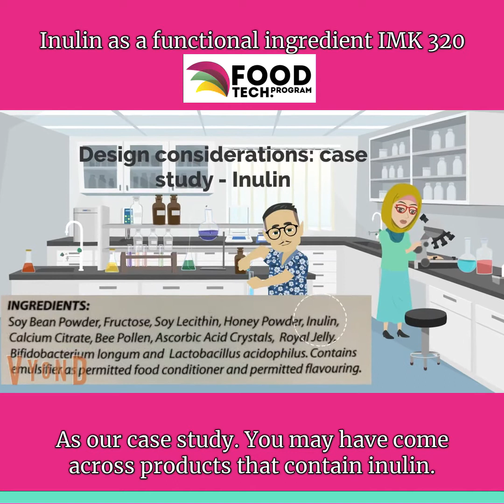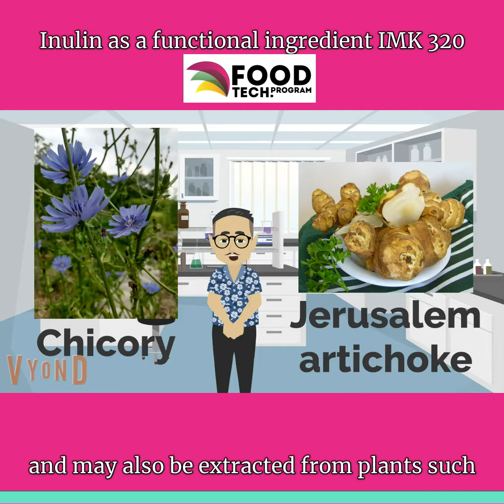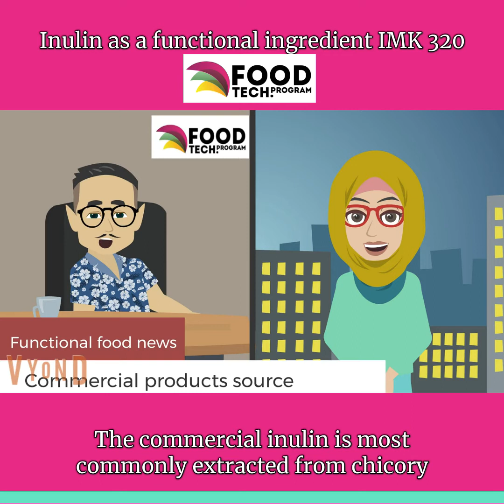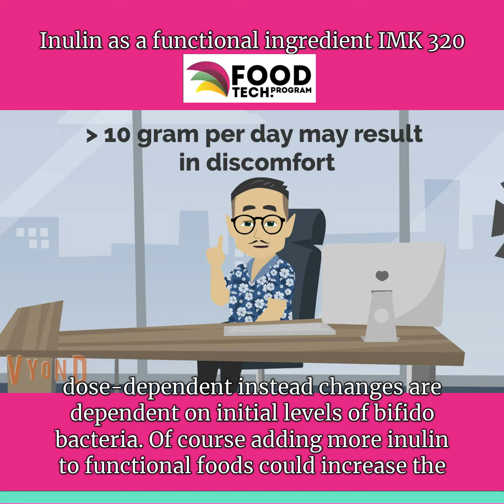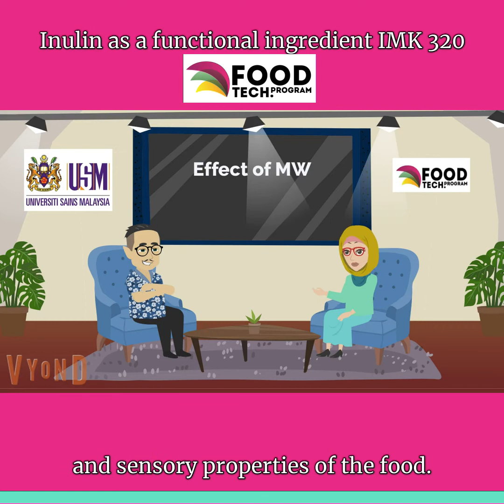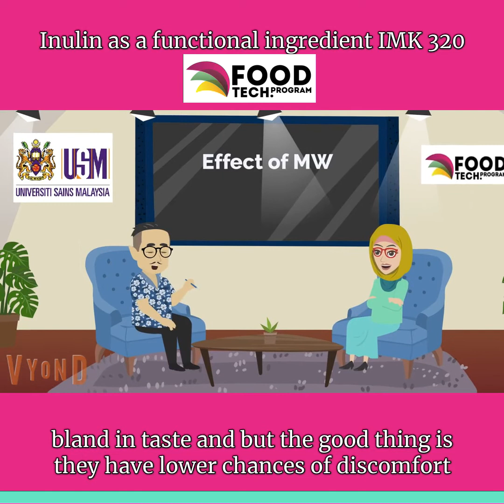Inulin as a functional ingredient in food IMK 320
Basic information of inulin as a functional food ingredient